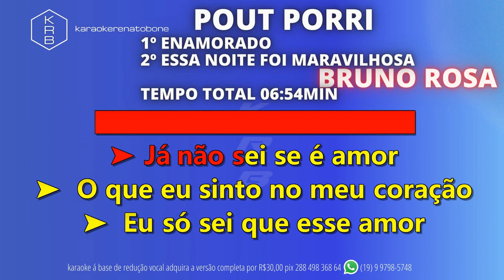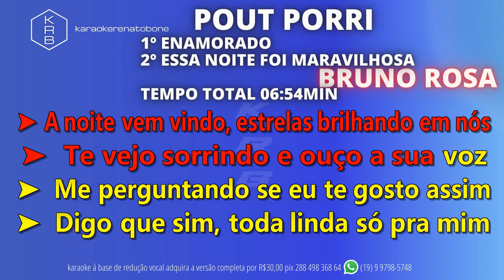POUT PORRI ENAMORADO ESSA NOITE FOI MARAVILHOSA BRUNO ROSA PLAYBACK DEMONSTRAÇÃO